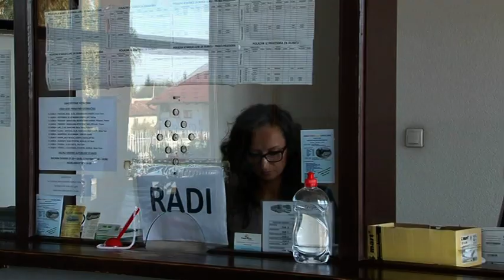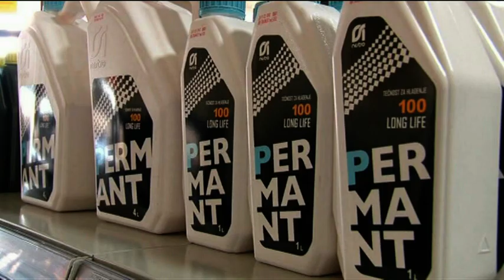Novosti RTV KD 11.01.2023.